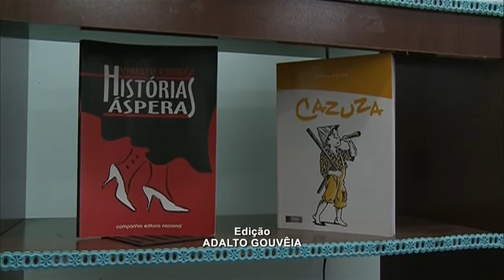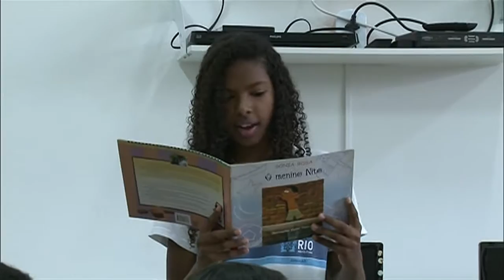Biblioteca Nacional do Brasil comemora 205 anos no Dia Nacional do Livro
NBR NOTÍCIAS - 29.10.15: Nesta quinta-feira (29), além de ser o Dia Nacional do Livro, também se comemora o aniversário da mais antiga instituição cultural brasileira, a Biblioteca Nacional do Brasil. Atualmente o país tem mais de 6 mil bibliotecas públicas. O governo federal distribuiu, em 4 anos, 120 milhões de livros pelo Programa Nacional Biblioteca da Escola (PNBE). A leitura, atualmente, não precisa se restringir ao formato do livro,  pode ser feita em outros equipamentos, como um leitor digital ou um aparelho celular.